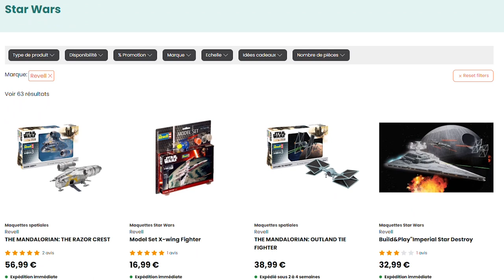Revell : une sacrée collection de maquettes Star Wars ! 😮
Du Millenium Falcon au Razor Crest du Mandalorian, en passant par un Imperial Star Destroyer, un X-Wing ou un Tie-Fighter, découvrez le catalogue de vaisseaux Star Wars de chez Revell sur notre site 1001hobbies.fr

Du 22 mars au 11 avril 2022, bénéficiez d'une réduction de 5 € dès 49 € d'achat (hors frais de port) au sein de notre sélection de vaisseaux Star Wars avec le code OBIWAN.